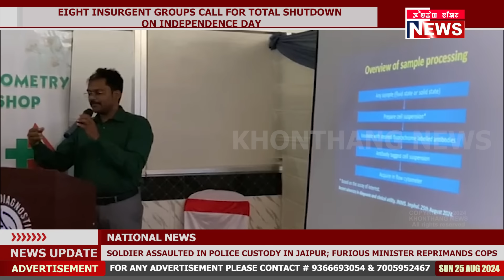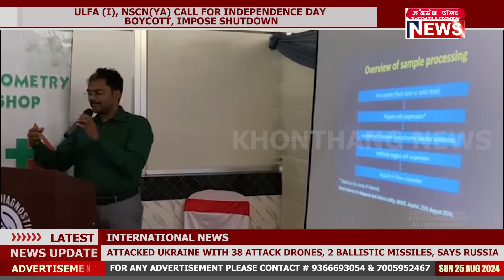KHONTHANG NEWS | 8:00 PM MANIPURI NEWS | 25 AUG 2024